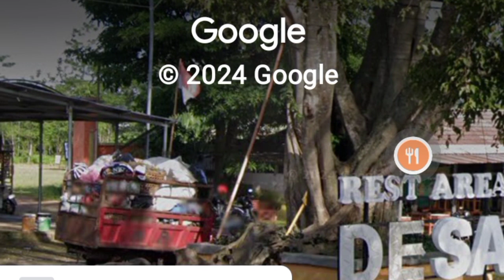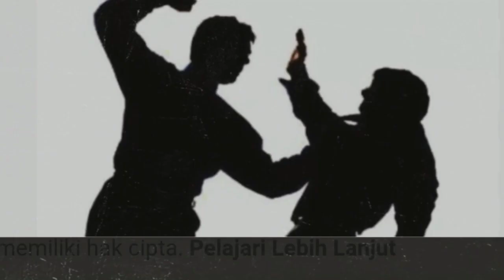Era Suharto, Preman di"petrus"kan.Gimana yg sekarang?!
4KSI PREMAN